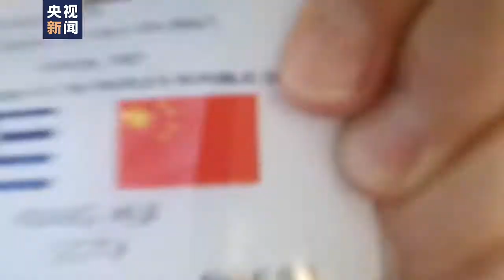【康辉的vlog也被抢镜 偷笑】大家早上好~~在希腊总统府，康帅带你了解记者采访流程，带你看希腊总统卫队士兵的特色服装，还有可爱的媒体记者花式抢镜